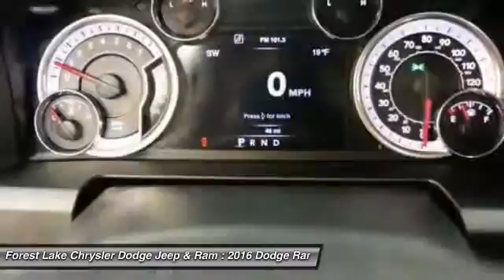2016 Dodge Ram 1500 Outdoorsman Forest Lake MN R16168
2016 Dodge Ram 1500 Outdoorsman

Lifetime Warranty Included at NO COST TO YOU!. Alloy wheels and Remote keyless entry. Short Bed! 4WD! Lifetime Warranty Included at NO COST TO YOU! brbrCome take a look at the deal we have on this terrific, reliable 2016 Dodge Ram 1500. Historical track record of longevity on the road. brbrForest Lake Chrysler Dodge Jeep  Ram is proud to serve Northern Minnesota, Northwest Wisconsin, and the Twin Cities metro area. We are here to assist you in obtaining a new Chrysler, Dodge, Jeep or Ram that suits your needs and lifestyle. Call to find out how we can get you in the right vehicle today.Internet prices include all common rebates. Selected vehicles may include a $500 Bonus from Chrysler Capital Finance Cash (must finance with Chrysler Capital) . 0% or other sub-vented rate financing is in lieu of rebates. Please see Dealer for details. Additional discounts will be subtracted from our everyday internet price! You may qualify for more incentives! See dealer for details.*Vehicles used for Snow Plowing or Commercial use are excluded from our FREE LIFETIME WARRANTY, LIFETIME WARRANTY INCLUDED!* $1,500 - Denver 2016 Bonus Cash DECGA. Exp. 02/01, $1,000 - RAM Truck Select RETAIL Bonus Cash 40CGA. Exp. 02/01, $500 - DE Chrysler Capital 2016 Bonus Cash DECG5. Exp. 02/01, $2,000 - Truck Retail Bonus Cash 39CFP. Exp. 02/01, $1,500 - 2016 DE Retail Consumer Cash 74CG1. Exp. 02/01, $1,000 - RAM Light Duty V6 Engine Retail Bonus Cash 40CG8. Exp. 02/01